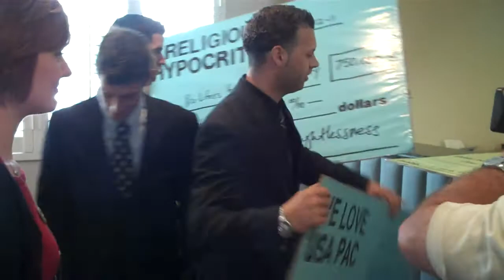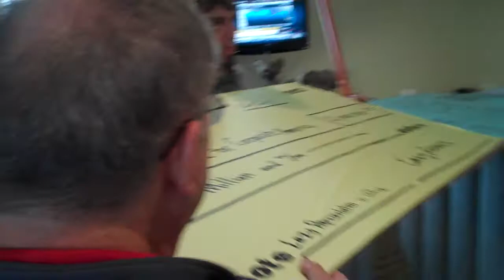Occupy Tampa tries to buy special political priviledges; WMNF News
The group of protesters gave large checks to employees of Robert Watkins and Co. in the name of organizations like ALEC (American Legislative Exchange Council) and The Military Industrial Complex.